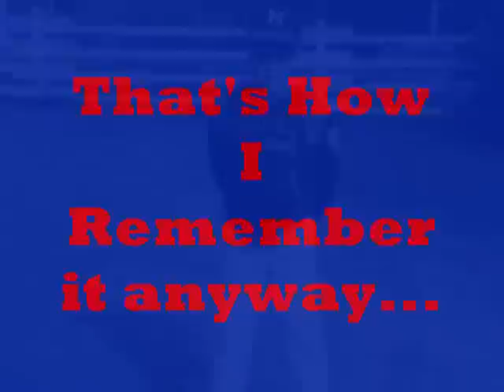Milwaukee Brave Experience 1964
As my memories fade, this day will always stand out.  My time as a Milwaukee Brave, as I recall it. Willie Mays, Warren Spahn, Joe Torre, SJ...